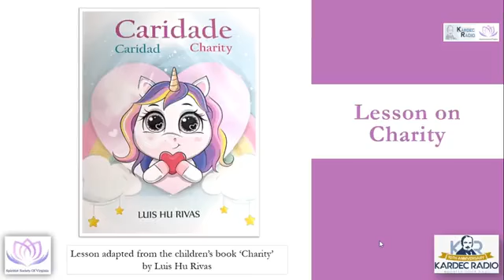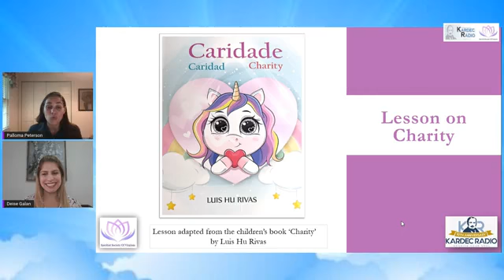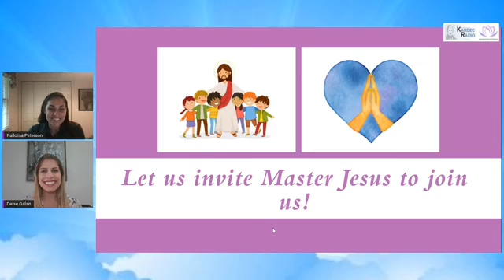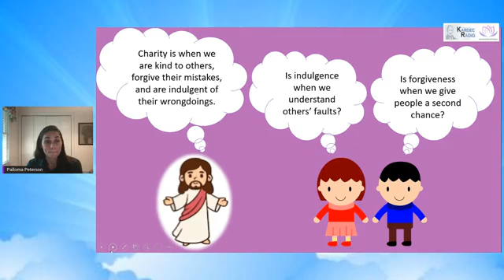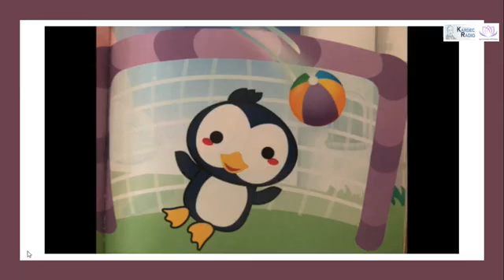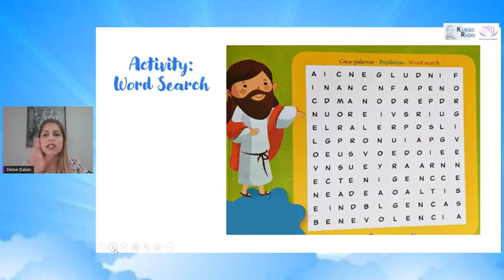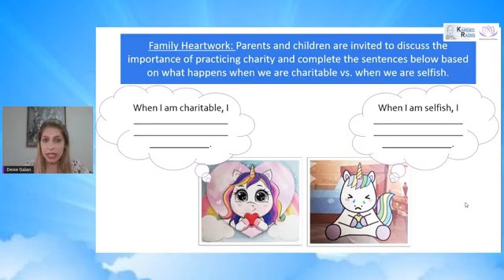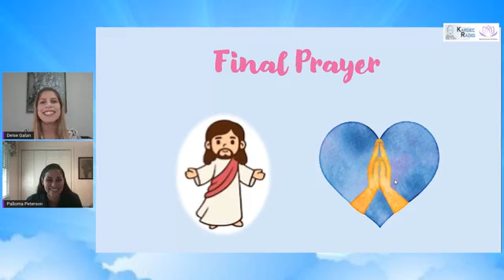Kardec Radio for Kids: Lesson on Charity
The SSVA team in the USA leads a lesson on Spiritism for children.
Enjoy it with your family!